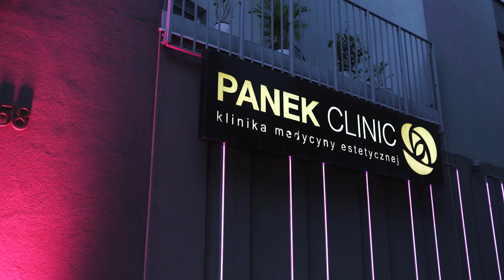Panek Clinic - Premiera fundacji